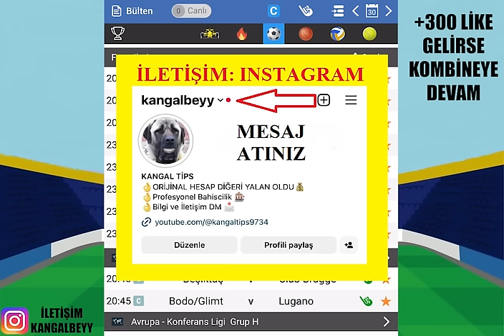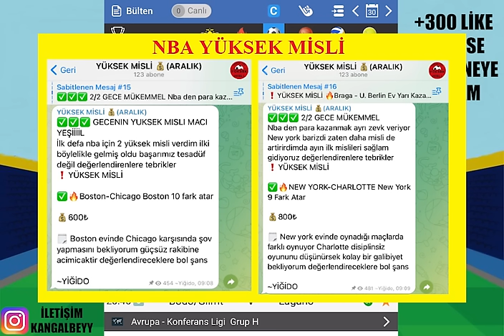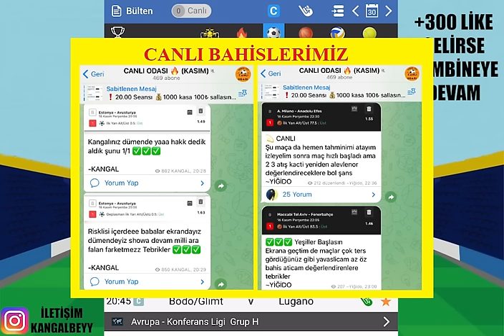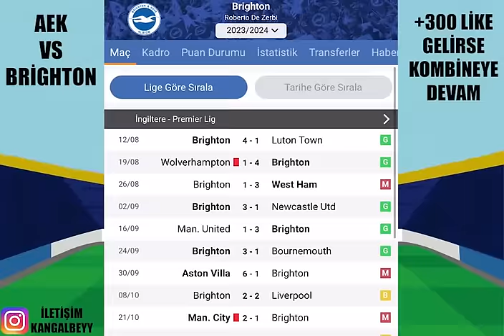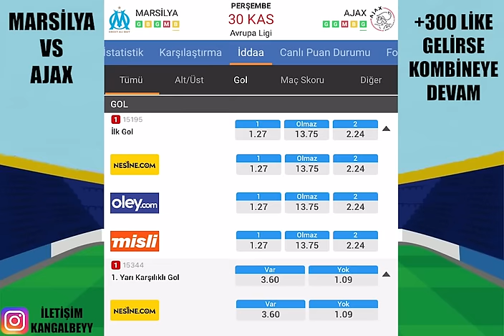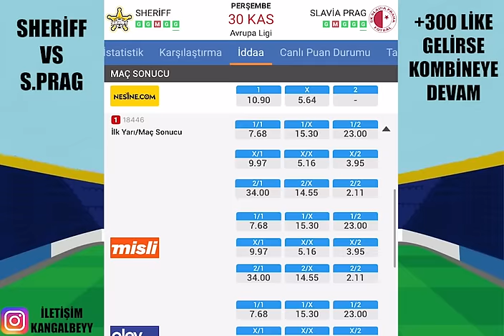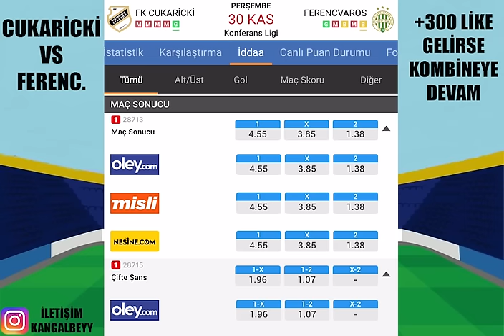UEFA AVRUPA ! İDEAL KOMBİNE.. 30 KASIM 2023 İDDAA TAHMİNLERİ